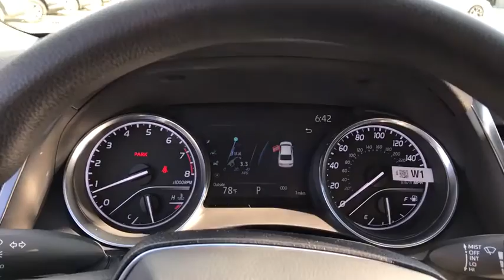2020 Toyota Camry Chicago, Oak Lawn, Calumet city, Orland Park, Matteson, IL 20827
GRAY New 2020 Toyota Camry available in Chicago, Illinois at Toyota on Western. Servicing the Oak Lawn, Calumet city, Orland Park, Matteson, IL area.

6941 South Western Ave.

Scores 34 Highway MPG and 25 City MPG! This Toyota Camry delivers a Regular Unleaded I-4 2.5 L/152 engine powering this Automatic transmission. Window Grid And Roof Mount Antenna, Wheels: 7.5J x 17 Alloy, Variable Intermittent Wipers.*This Toyota Camry Comes Equipped with These Options *Valet Function, Urethane Gear Shifter Material, Trunk Rear Cargo Access, Trip Computer, Transmission: 8-Speed Direct Shift ECT-i Automatic -inc: sequential shift mode, Transmission w/Sequential Shift Control, Toyota Safety Sense P (TSS-P), Tires: 215/55R17 AS, Strut Front Suspension w/Coil Springs, Steel Spare Wheel.* Visit Us Today *Come in for a quick visit at Toyota On Western, 6941 S Western Ave, Chicago, IL 60636 to claim your Toyota Camry!